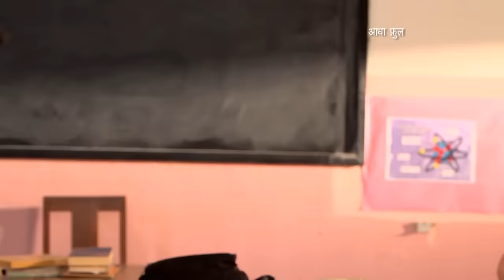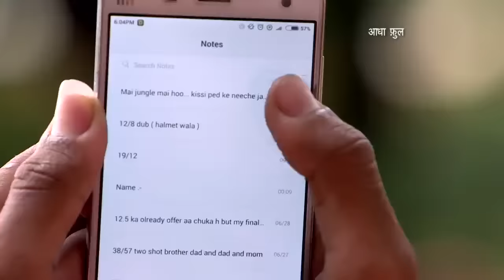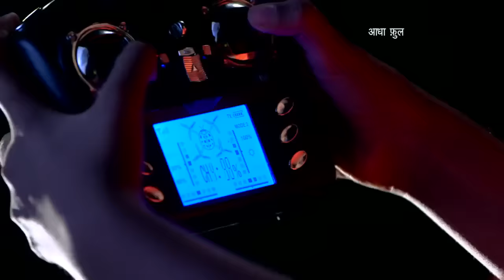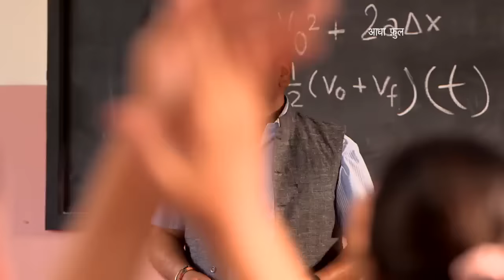UNICEF_SBCC_Part-2_OMNI BUS STORY 02 MASTER AFTER FEEDBACK